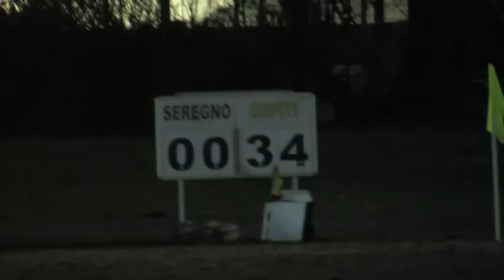Seregno 0 Monza 34 16 12 2017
Bella vittoria dei nostri "bagai" della U16 nel derby contro i pari età del Seregno